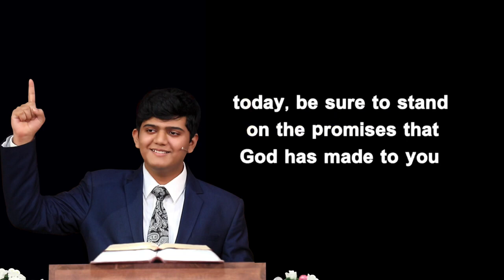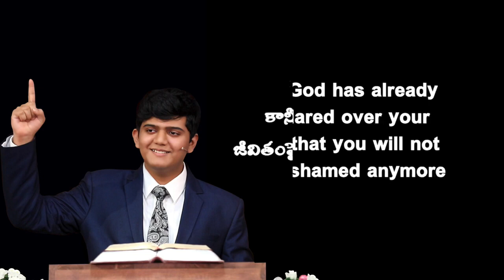Morning Time Blessing Morning Promise Shine Paul Blessing Words DEC 15TH, 2022